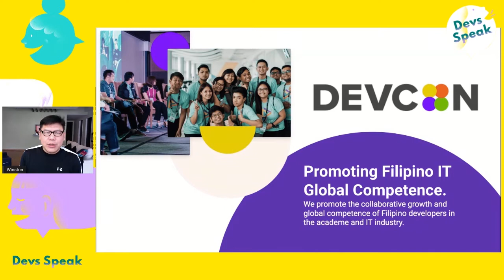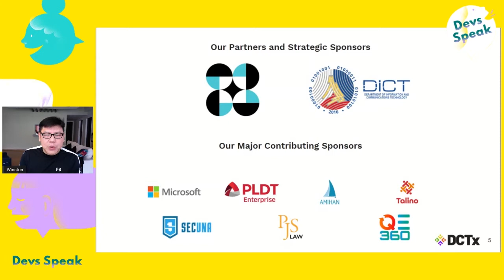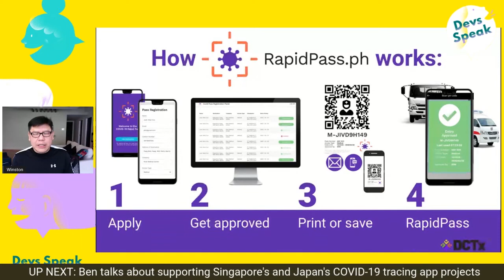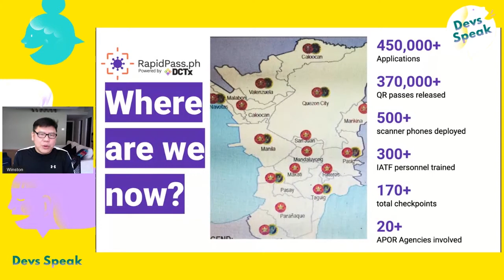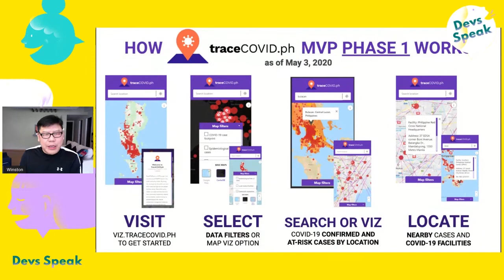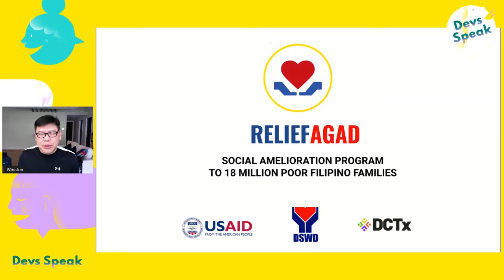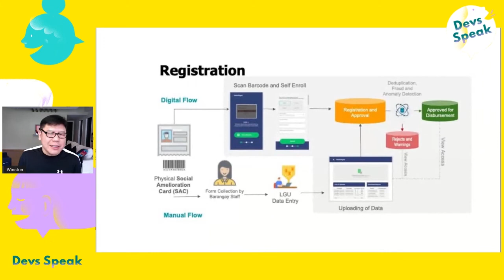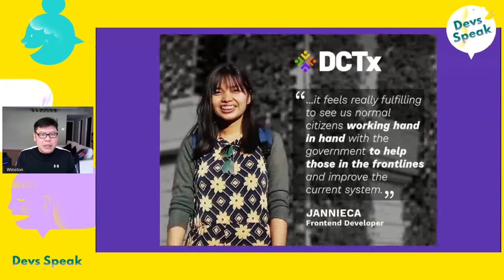RAPIDPASS.PH: the journey of developing a platform to help frontline workers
Devs Speak | Chapter 1 | May 2020: Riding The Tide

Tech sharing by Winston Damarillo, Founder & President, DevCon Philippines about RAPIDPASS.PH, a platform to help frontline workers expedite approval through Philippines’ checkpoints, and better help those impacted by COVID-19